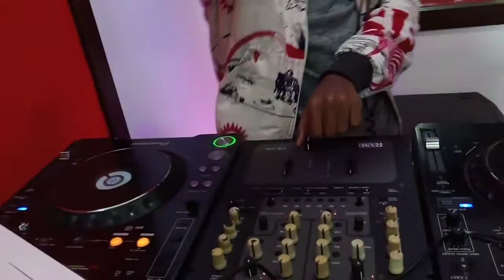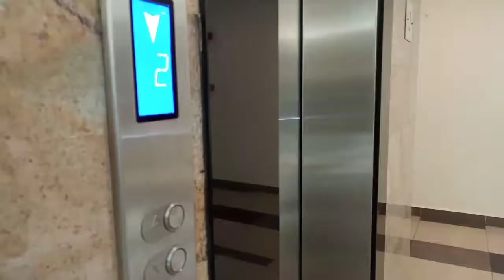Cheda_Kenya interview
Talk on dating and purity. Relationships from God.
Video - Fred Gikandi
Dressed by Awiko Clads